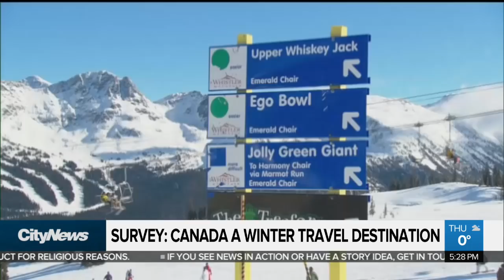Business Report: Apple says iPhones sales down in China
Apple revealed Thursday that demand for iPhones among Chinese consumers is on the decline, and has projected lower-than-expected revenue for the last quarter of 2018. Fil Martino has the day's top business stories.